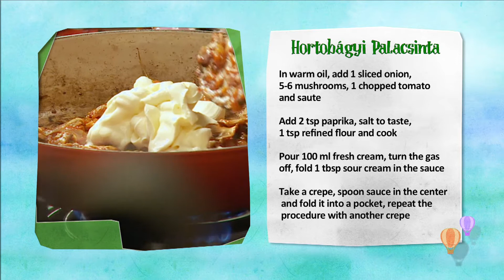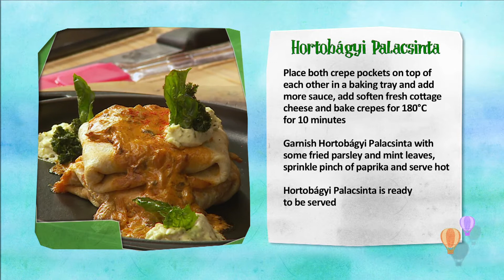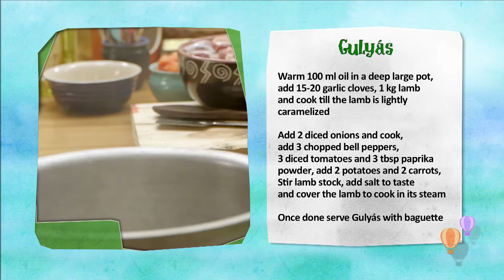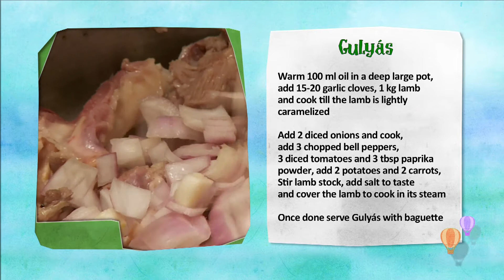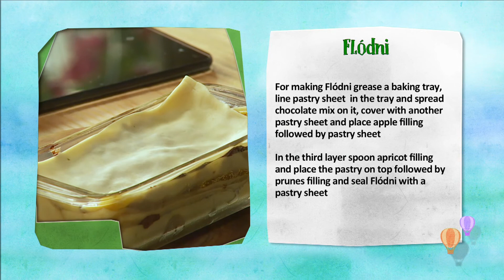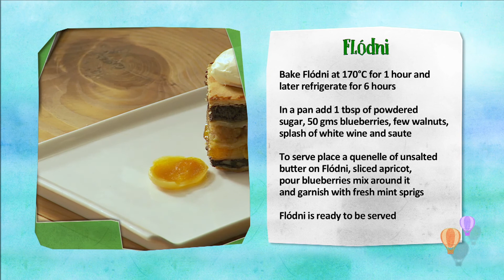Hortobagyi Palacsinta,Gulyás (Goulash),Flodni Recipe with Chef Ranveer Brar Episode 14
►00:38 Hortobagyi Palacsinta Recipe
►08:15 Gulyás (Goulash) Recipe
►13:25 Flodni Recipe
Hortobagyi Palacsinta Recipe | The Global Menu Episode 14
Hortobágyi palacsinta is a savoury Hungarian Crêpe, filled with meat (usually veal). The meat is prepared as a stew; minced meat is fried with onions and spices like the pörkölt or the paprikás dish, using veal, veal with mushrooms, chicken, or Hungarian sausage. The crêpes are filled with the minced meat, tucking in the ends, and are baked in the oven with a paprika and tejföl (sour cream) sauce, then topped with fresh parsley. Popular serving option in Hungary is rolling the filled crêpes up, or folding them into half and rolling them up on the shorter side. The rolled up crêpes then can be stacked on each other with the sauce poured over them.
Hortobagyi Palacsinta Recipe
Mix 150 gms flour with 1 egg,
200 ml whole milk, 100 ml soda water,
3 tsp sugar, pinch of salt, 2 tsp oil and
whisk it to thin consistency batter, rest
for 15 minutes
Season pan with rubbing onion on
the pan surface
Pour batter evenly into round shape
and cook crepe on both sides
In warm oil, add 1 sliced onion,
5-6 mushrooms, 1 chopped tomato
and saute
Add 2 tsp paprika, salt to taste,
1 tsp refined flour and cook
Pour 100 ml fresh cream, turn the gas
off, fold 1 tbsp sour cream in the sauce
Take a crepe, spoon sauce in the center
and fold it into a pocket, repeat the
procedure with another crepe
Place both crepe pockets on top of
each other in a baking tray and add
more sauce, add soften fresh cottage
cheese and bake crepes for 180°C
for 10 minutes
Garnish Hortobégyi Palacsinta with
some fried parsley and mint leaves,
sprinkle pinch of paprika and serve hot
Hortobågyi Palacsinta is ready
to be served.

Gulyás (Goulash) Recipe | The Global Menu Episode 14
Goulash (Hungarian: gulyás, Albanian: gullash) is a soup or stew of meat and vegetables seasoned with paprika and other spices. Originating in Hungary, goulash is a common meal predominantly eaten in Central Europe but also in other parts of Europe. It is one of the national dishes of Hungary and a symbol of the country.
Its origin traces back to the 9th century to stews eaten by Hungarian shepherds. At that time, the cooked and flavored meat was dried with the help of the sun and packed into bags produced from sheep's stomachs, needing only water to make it into a meal. Earlier versions of goulash did not include paprika, as it was not introduced to the Old World until the 16th century.
Warm 100 ml oil in a deep large pot,
add 15-20 garlic cloves, 1 kg Iamb
and cook till the Iamb is lightly
caramelized
Add 2 diced onions and cook,
add 3 chopped bell peppers,
3 diced tomatoes and 3 tbsp paprika
powder, add 2 potatoes and 2 carrots,
Stir Iamb stock, add salt to taste
and cover the lamb to cook in its steam
Once done serve Gulyås with baguette.

Flodni Recipe | The Global Menu Episode 14
As the saying goes if you want to eat good flódni, you’ll have to visit Hungary. The homeland of flódni is Hungary, but nowadays it’s also offered in other parts of the world as a specialty of the Hungarian-Jewish cuisine. In many families flódni – just like beigli or zserbó – can’t be omitted from the holidays’ confection repertoire. Some bake it for Christmas or for Hanukkah, others make it for the New Year’s Eve.
Apricot Filling:
Heat 100 ml white wine in a pan, add
5-6 apricots, 1 tbsp apricot jam,
1 tbsp castor sugar, 2 tbsp unsalted butter,
1 tbsp roasted poppy seeds and cook
on low flame till filling leaves sides
of the pan
Prunes Filling:
In a pan melt 2 tbsp butter, 2 tbsp sugar,
100 gms chopped prunes and cook till it
turns into jam consistency
Chocolate Filling:
On a double boiler melt 200 gms dark
chocolate, add 20 chopped walnuts
and fold the filling
Apple Filling:
In a pan add 1 tbsp butter, 2 tbsp sugar
add 1 grated apple, stir the filling till
apple leaves side of the pan
Pastry Sheet:
Mix 1 kg flour, 300 gms butter and cold
water in a bowl, make a dough and
roll it thinly in rectangular shape
For making F16dni grease a baking tray,
line pastry sheet in the tray and spread
chocolate mix on it, cover with another
pastry sheet and place apple filling
followed by pastry sheet
In the third layer spoon apricot filling
and place the pastry on top followed by
prunes filling and seal F16dni with a
pastry sheet
Bake F16dni at 170°C for 1 hour and
later refrigerate for 6 hours
In a pan add 1 tbsp of powdered
sugar, 50 gms blueberries, few walnuts,
splash of white wine and saute
To serve place a quenelle of unsalted
butter on F16dni, sliced apricot,
pour blueberries mix around it
and garnish with fresh mint sprigs
Flodni is ready to be served.